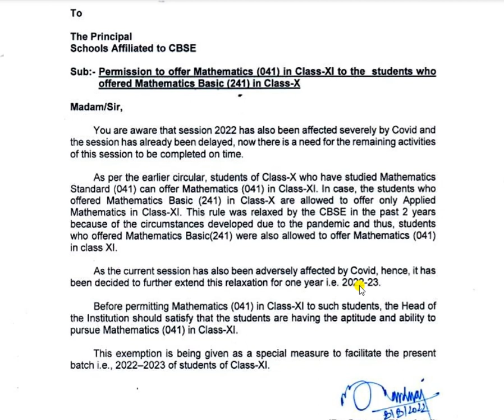CBSE NEW CIRCULAR FOR CLASS 10 STUDENTS